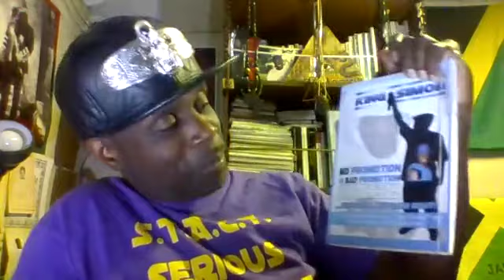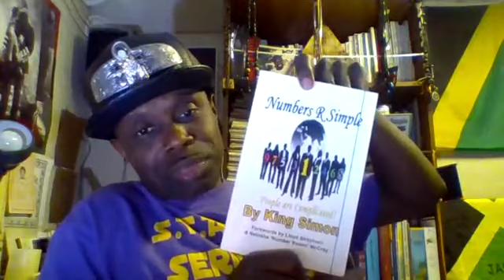APOLOGY TO THE FAMILY, Respecting Venues, 2020 Ascension Conference and upcoming events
For other events go to:
KINGSIMONPRODUCTIONS.EVENTBRITE.COM
Websites: KingSimonProductions.wordpress.com